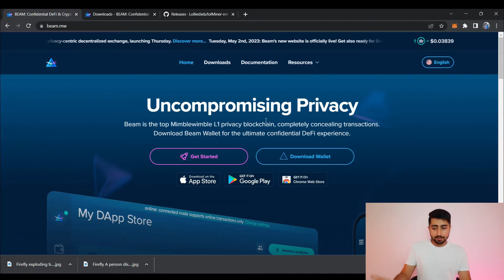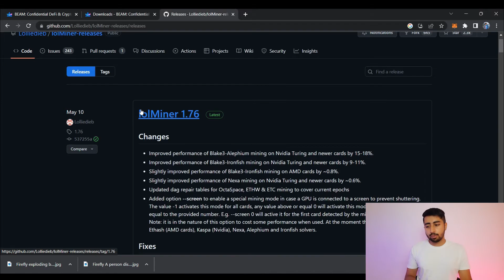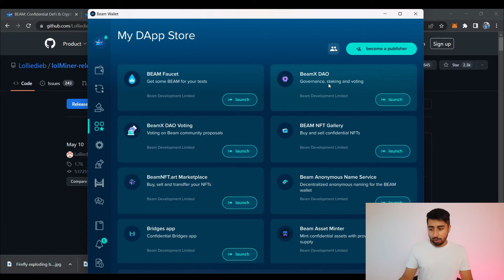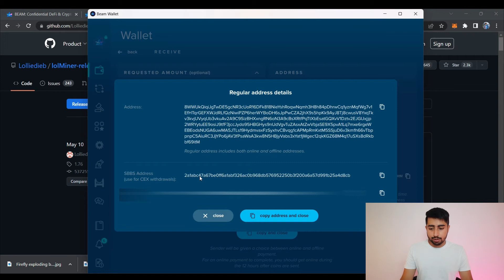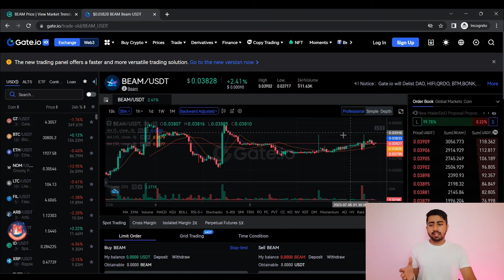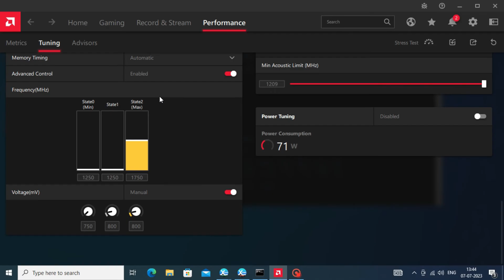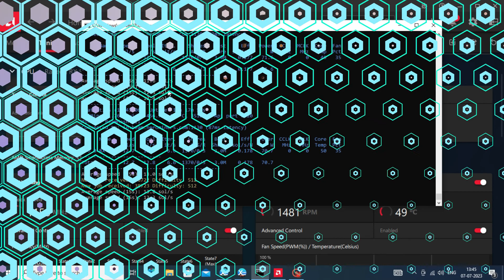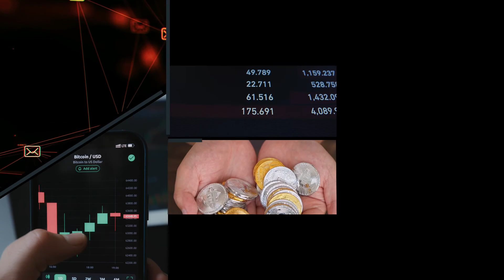Why & How to Mine Beam | The Complete Guide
Beam is the top Mimblewimble L1 privacy blockchain, completely concealing transactions. In today's episode, we are going to mine Beam. Happy mining!
Beam Mining .bat file at the end of the description.

*The above offers are subject to change without prior notice*

MineBeam.bat: (Save it as a .bat file and replace the address)

lolMiner.exe --coin BEAM --pool ssl://in.beam.herominers.com:1130 --user b772c2719d0fa1f0b775b787da69ac63992b0bc13062abfc7c1076adcc18564331.Youtube --tls on
pause

IMPORTANT:
While receiving payments from the pool you might run into an error. The incoming transactions from your pool in your wallet might be flagged as failed. In order to receive the payments your wallet should be online and in sync with the blockchain. Simply open your wallet for at least 2 hours and your pool will send you the payment.

Timestamp ⏰
00:00 - 00:55 Introduction
00:55 - 01:45 What is Beam?
01:45 - 02:57 Beam vs Monero
02:57 - 09:46 Lets Mine Beam
09:46 - 10:58 Where to Trade Beam?
10:58 - 14:09 GPU Settings to mine Beam
14:09 - 15:50 Important Disclosure